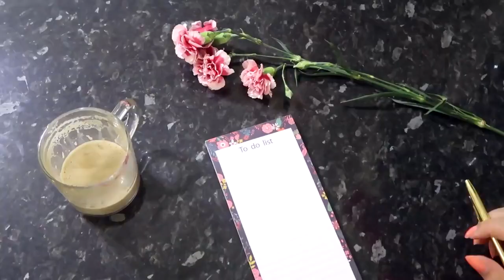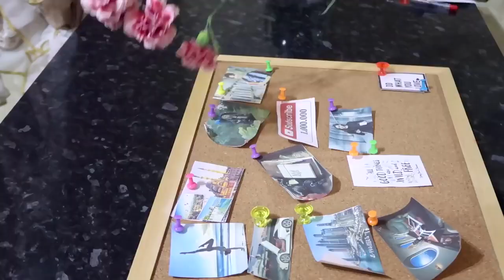قبل المدرسه 6 اشياء يجب معرفتها للبنات فقط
ارجوا الاشتراك فى القناه يصلك كل جديد